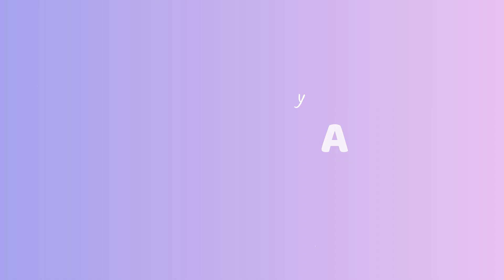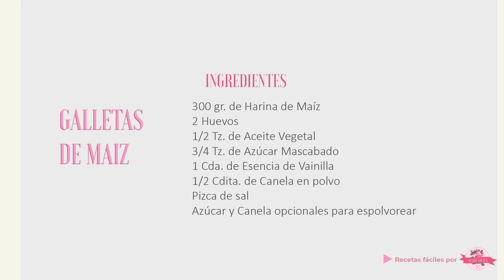¡GALLETAS DE MAIZ / RIQUÍSIMAS!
¡Bienvenidos a Marie Cocina!

En este video les comparto la receta y el paso a paso de unas deliciosas Galletas de Maíz, espero les gusten y les pido que se suscriban a mi Canal, si aún no lo han hecho.

INGREDIENTES:

300 gr de Harina de Maíz
2 huevos
1/2 Tz. de Aceite Vegetal
3/4 Tz. de Azúcar Mascabado
1 Cda. de Esencia de Vainilla
1/2 Cdita. de Canela en polvo
Pizca de sal
Azúcar y Canela opcionales para espolvorear